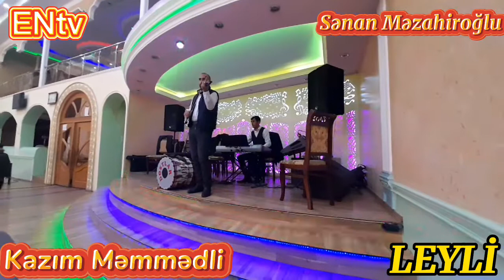Kazım Məmmədli və Sənan Məzahiroğlu.Popri-2021.Ucar-Aygün şadlıq sarayı